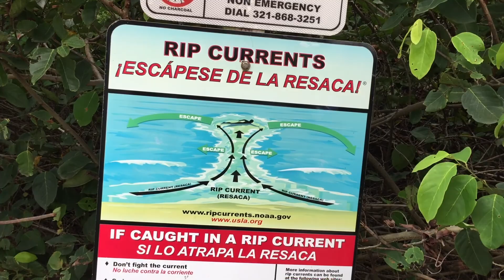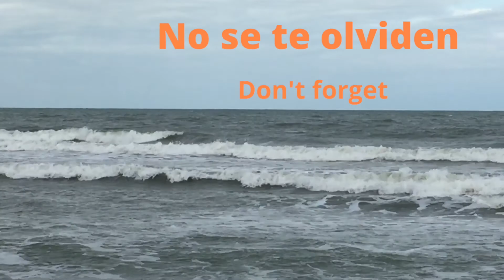Spanish Vocabulary, The Beach // Lesson 22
Spanish vocabulary and some sentences for the beach while you enjoy one of Florida's beautiful beaches, Cocoa Beach.

** You will be able to practice your Spanish with all the exercises throughout the books. The answers are provided after each exercise so that you can correct yourself. Also, you will be able to follow along while you are watching the videos and study before and after the lessons. Free audio recordings available for the level 1 book.

LINK ⬇️ The Spanish Books Level 1 & The Spanish Book Level 2:

CHILDREN’s BOOK:
LINK ⬇️ "¡¿Por Qué No Ser Amigos?! Why Not Be Friends?!":

**Audio recordings for The Spanish book Level 1 are available on TheSpanishBook.com for you to learn and improve your Spanish pronunciation, vocabulary, and phrases. Follow along with the readings and vocabulary lists in the book.